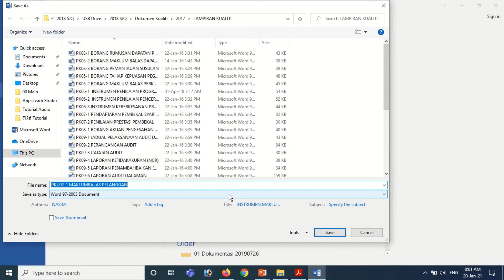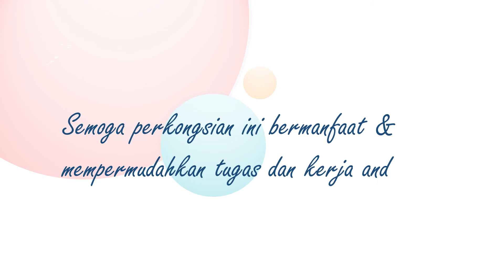Tutorial : Cara convert file DOC MS Word menjadi PDF